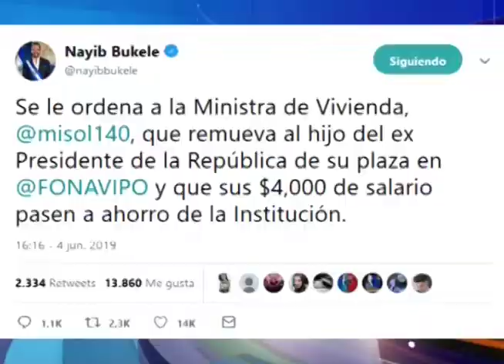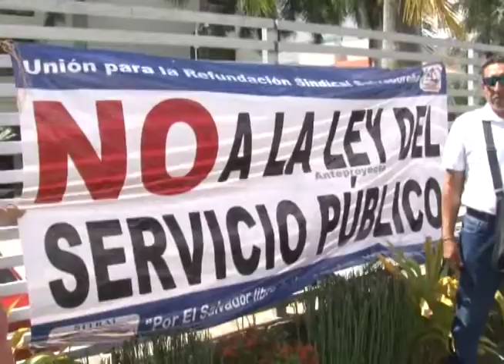FORO FUSADES CORRUPCION